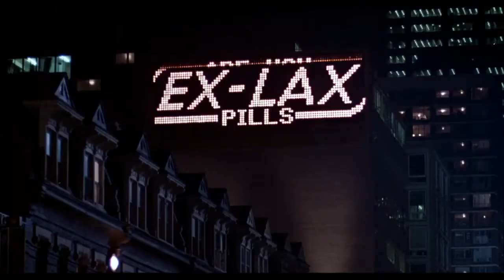Short Circuit 2 (1988) Funny Classic SciFi Robot Adventure Trailer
Short Circuit 2 (1988) Funny Classic SciFi Robot Adventure Trailer with Fisher Stevens, Michael McKean, and Cynthia Gibb